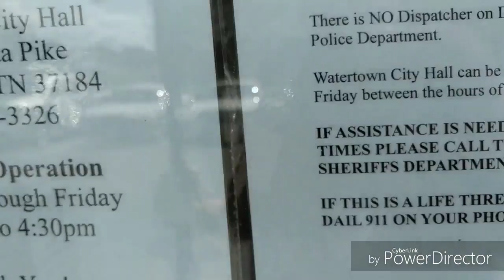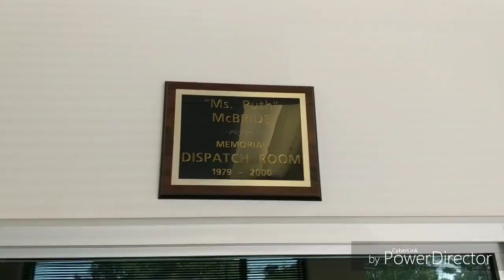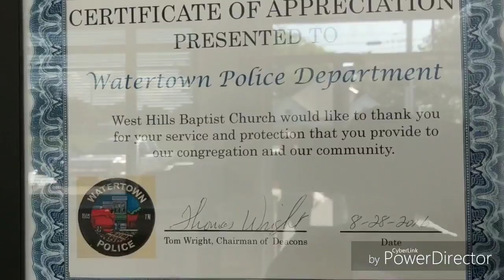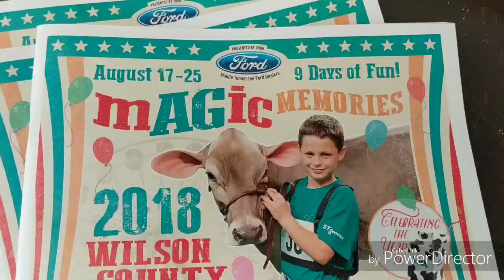Perfect Pass in Beautiful Watertown, TN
First Amendment Audit Watertown, TN perfect Pass.  I pulled over once for five minutes to video a yard fire and three people stopped to make sure I was okay.  I love Tennessee.  Great people and beautiful landscape.